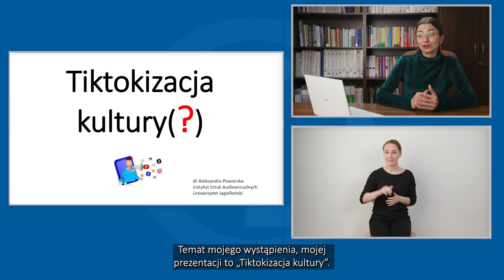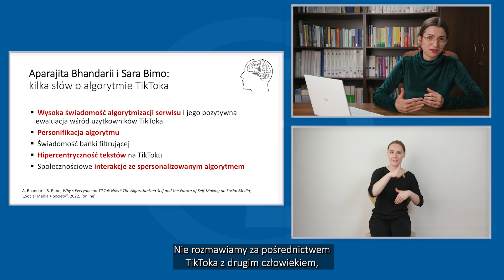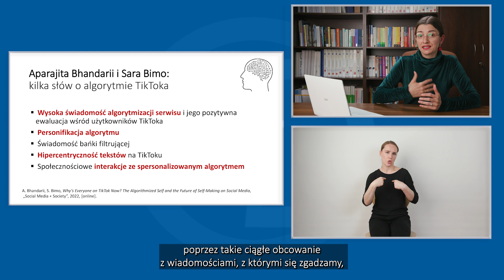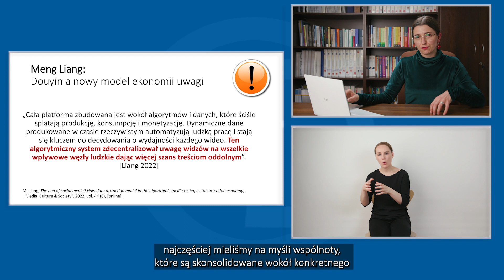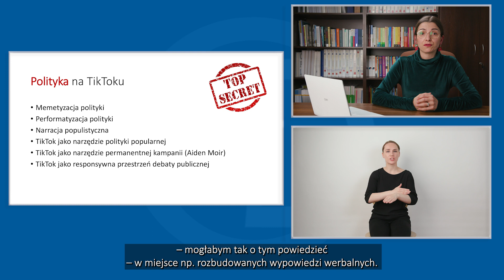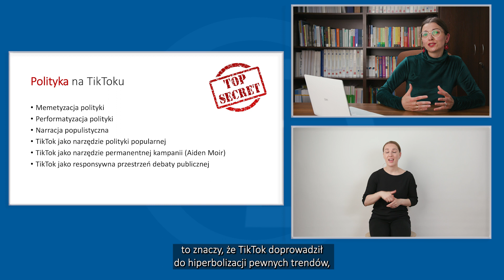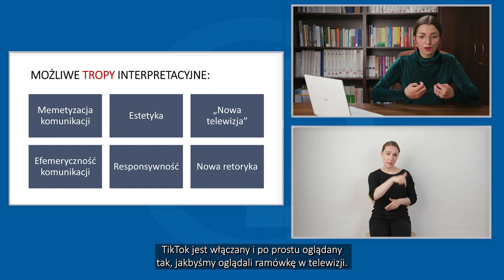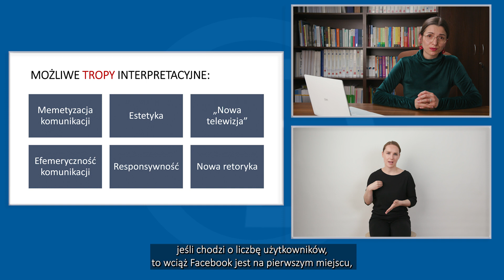Wykład otwarty "Tiktokizacja kultury" - wersja z PJM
Zapraszamy do wysłuchania wykładu o tiktokizacji kultury wygłoszonego przez dr Aleksandrę Powierską z Instytutu Sztuk Audiowizualnych UJ. Czym jest tytułowa tiktokizacja? To upodabnianie się mediów społecznościowych do TikToka, a w szerszym rozumieniu - upodabnianie się innych form komunikacji, a także styli narracyjnych do TikToka.
Jak tworzenie treści audiowizualnych wpływa na zmieniające się media społecznościowe? Czym TikTok różni się od innych platform społecznościowych? Jak działa algorytm na TikToku?
Jako użytkownicy treści społecznościowych znajdujemy się w bańkach filtrujących, co oznacza, że algorytmy wybierają nam treści zgodne z naszymi przekonaniami i upodobaniami, dlatego mamy wrażenie, że wszyscy myślą podobnie jak my.  Czy da się wyjść poza swoją bańkę filtrującą? Prelegentka podczas wykładu omawia nowe trendy obecne w mediach społecznościowych.
Prelegentka: dr Aleksandra Powierska, Instytut Sztuk Audiowizualnych UJ
Wideo dostępne dla osób z niepełnosprawnościami.
Tłumaczenie na polski język migowy: Aneta Uhruska, Centrum Dostępności UJ.
Napisy: Justyna Wasłowicz-Marczak, Centrum Dostępności UJ.